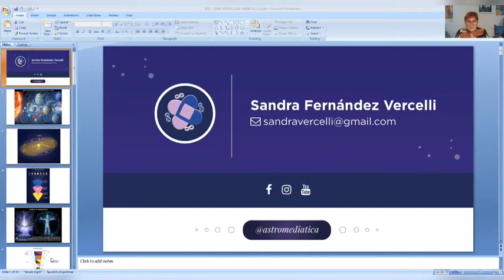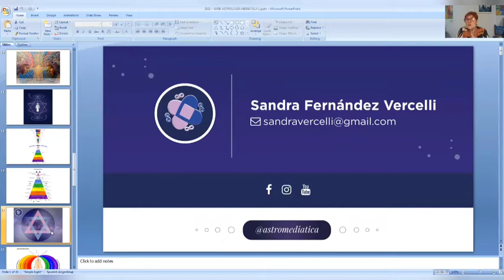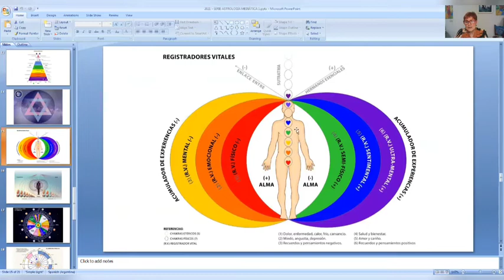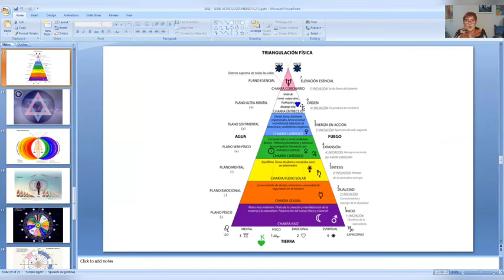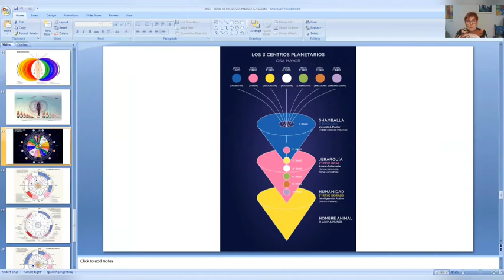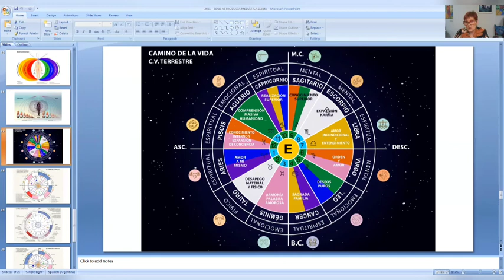ACUARIO..."Comprensión masiva de la Humanidad"...19/01/2021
CONSEGUÍ EL LIBRO  "SER + HUMANO" DIGITAL O FÍSICO

o por Whats App al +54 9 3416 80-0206